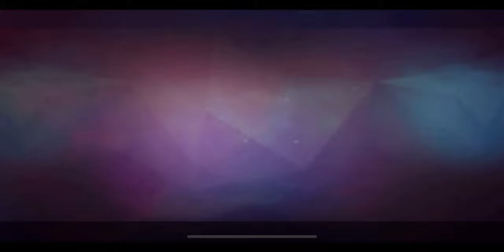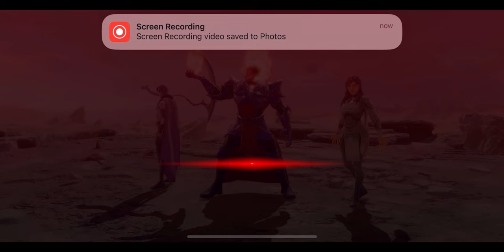Escape from Klyn. Event MSF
Up to cell 19
Milestone 18

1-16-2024